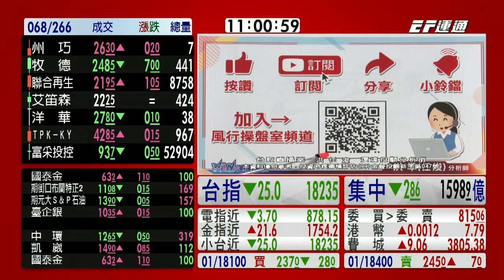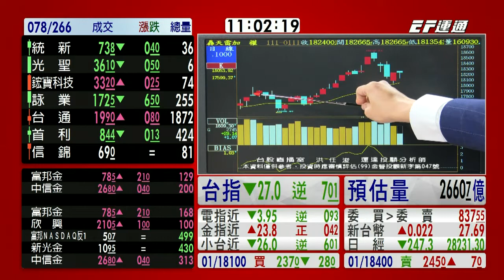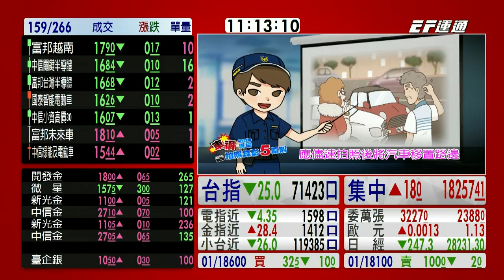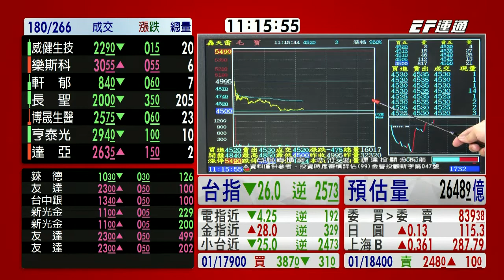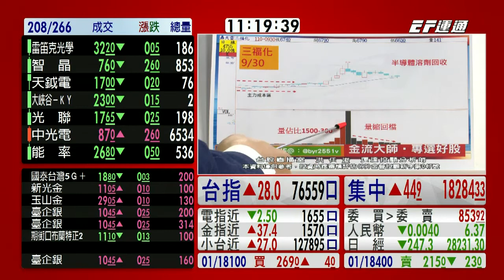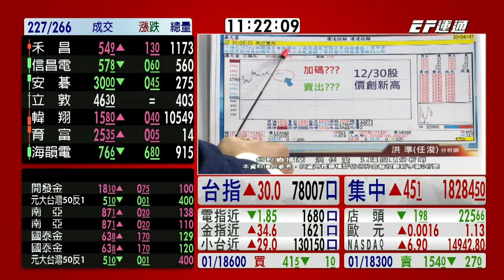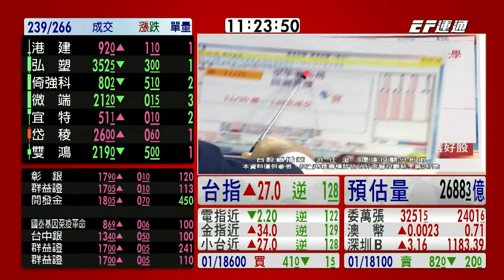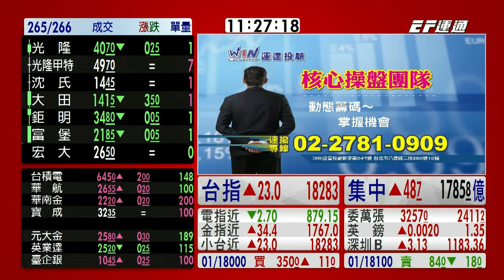20220111 1100 洪任浚 台股直播室